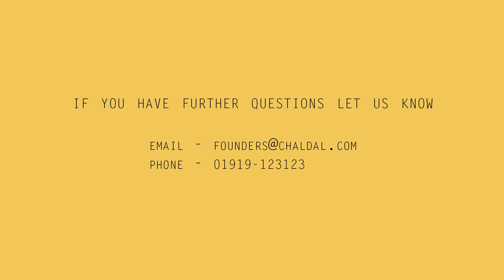Chaldal FAQ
Chaldal.com is an online grocery shop in Dhaka. This video answers frequently asked questions about the service. to try out.